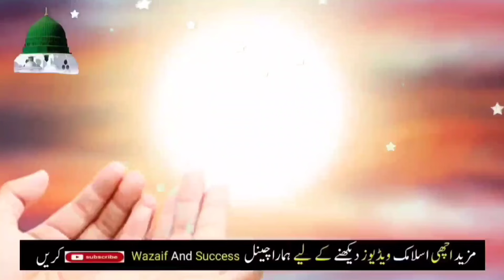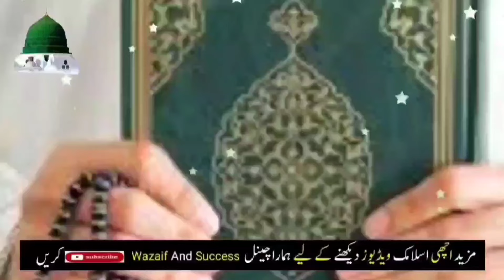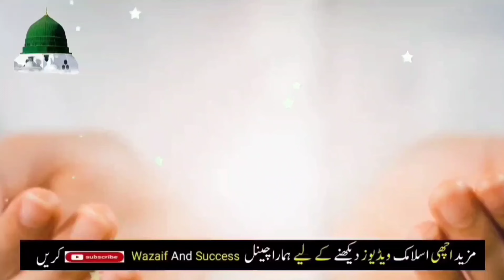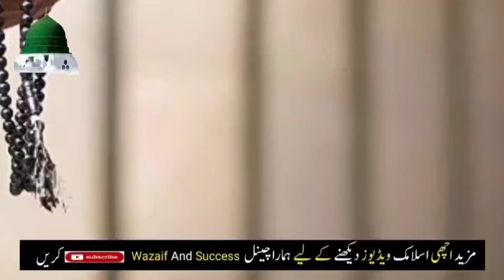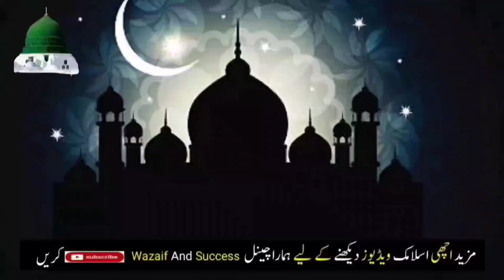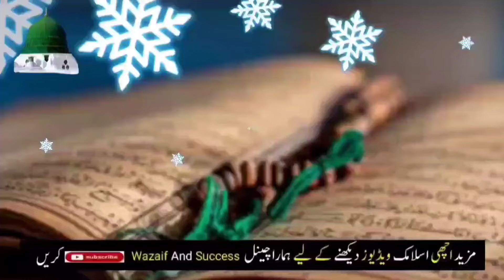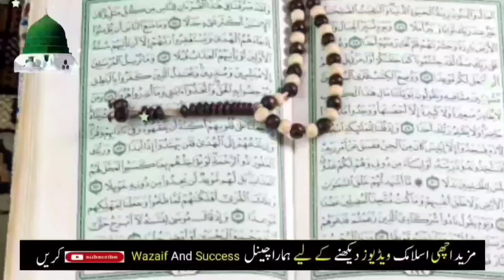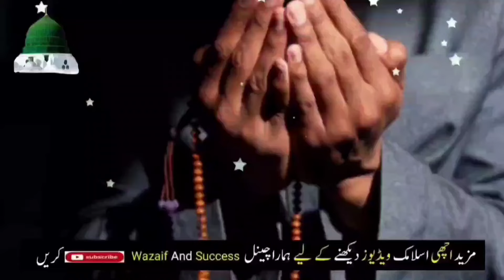Aaj Jumma Ke Din Allah Hu Akbar Allah Hu Samad Rizq Dolat Ka Powerful Khas Wazifa | Jumma Mubarak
14 Zilqad Jumerat Rizq Or Dolat Ka Powerful Khas Wazifa | Rizq Ka Wazifa | Wazifa for Hajat | Wazifa